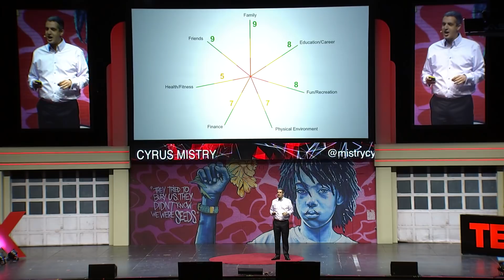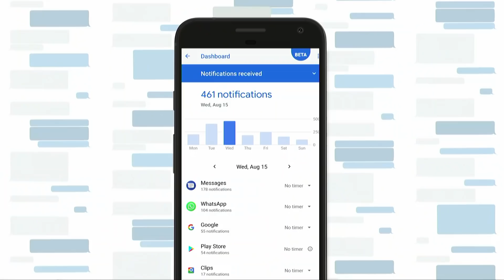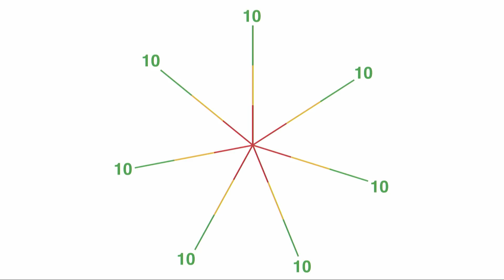What's your Life Optimization Score? | Cyrus Mistry | TEDxDetroit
Cyrus has spent the past 20 years helping people and business be more efficient. Through his work at Google, he has developed​ a simple process for optimizing all the areas of our personal lives – from health to wealth to relationships – without feeling that we're not enough. Cyrus is the Group Product Manager at Google responsible for Education and SMB Platforms & Ecosystems and holds four degrees from Johns Hopkins with post-graduate work in Natural Language Processing, Machine Learning, and Artificial Intelligence. This talk was given at a TEDx event using the TED conference format but independently organized by a local community.